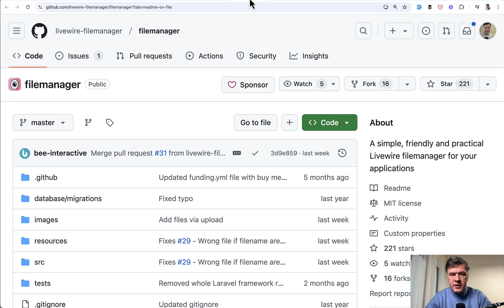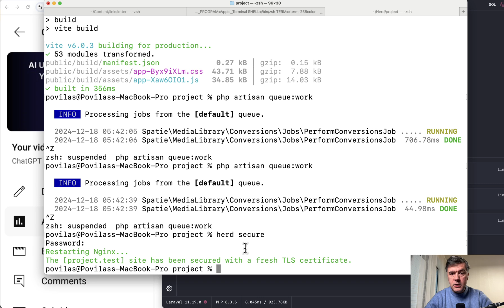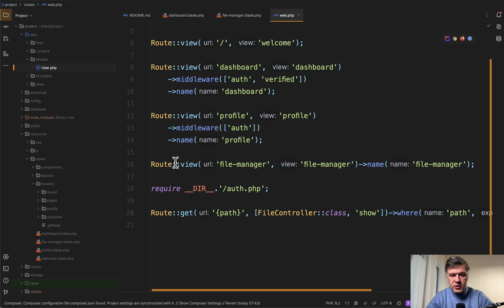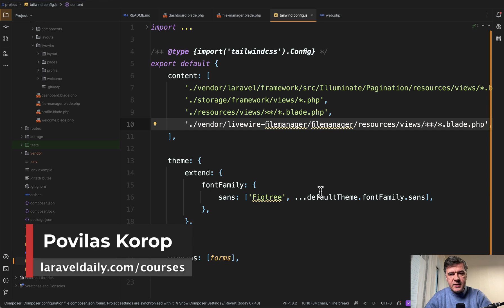Laravel File Manager with Livewire: New Package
A very impressive easy-to-install package for file manager in your Laravel projects.